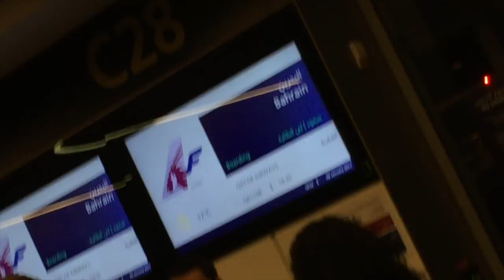The Big Journey ✈️✈️✈️ | James's Life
Hey guys thank you for coming on the adventure back to Saudi Arabia I hope you enjoyed the weird 2 day vlog see yous soon.